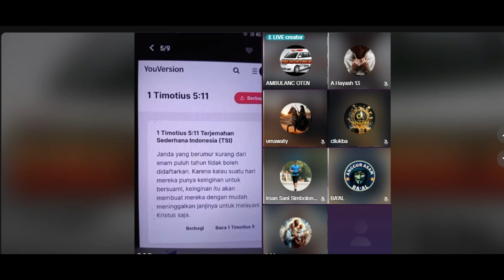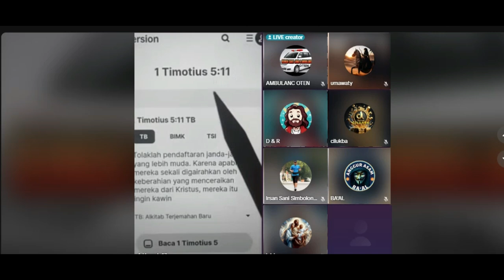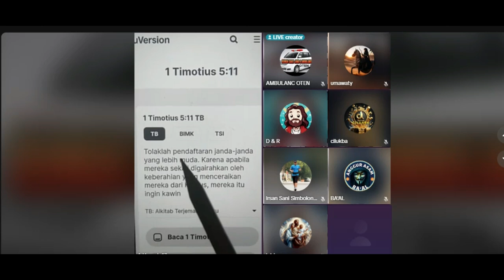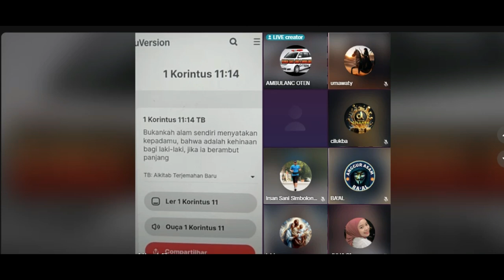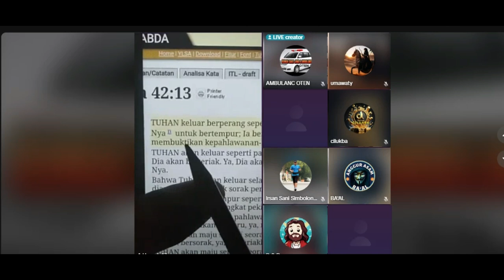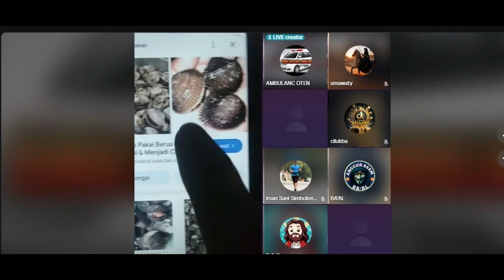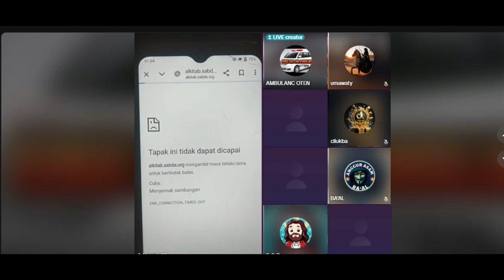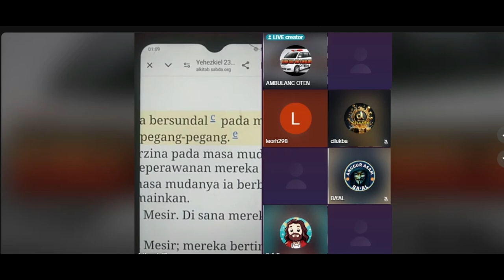JANDA || DWI NATUR berdasar Jenis Kelamin TUHAN Dalam Perjanjian Lama Dan Baru